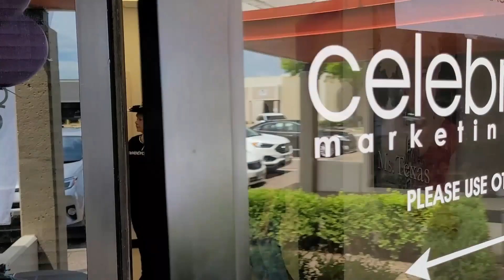Join Us at The SPOT!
Come visit Celebration Senior Magazine at The SPOT!
Live events, Lunch & Learns, Concerts, Travel Presentations and MORE!